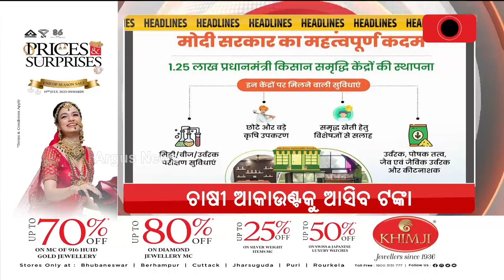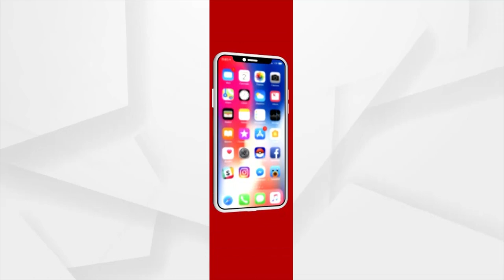Headlines 10am | 27 Jul 2023 | Argus News